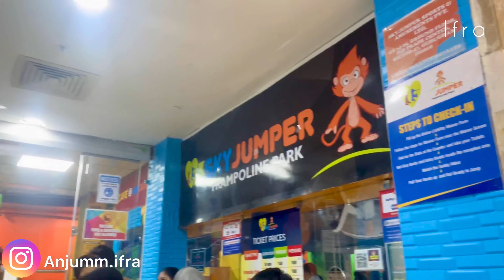Skyjumper Trampoline Park Gurgaon | Happy Birthday Aayat | FunDay |Vlog#84 | Ifra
Hey everyone !
In this vlog you'll get to see how we celebrated aayat's birthday and the next day we went to SkyJumper Trampoline Park Gurgaon and
Zooper gurgaon.